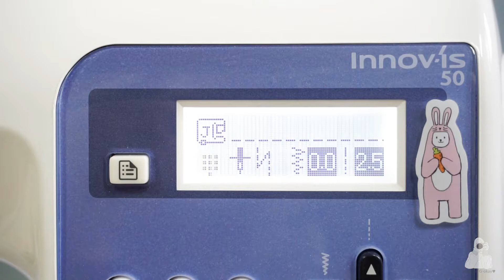no-pattern DIY👗사각형으로 패턴없이 티어드 캐미솔 원피스만들기 tierd camisole dress sewing tutorial🐰오기토끼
※duplication/modification/re-distribution NO

♬MUSIC
youtube BGM

♬CAMERA
SONY a5100 + 번들렌즈